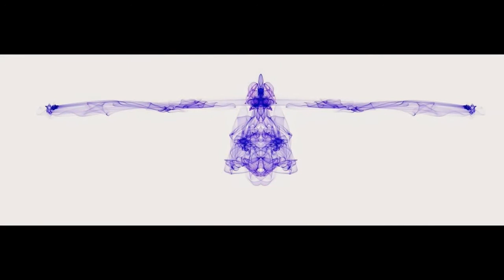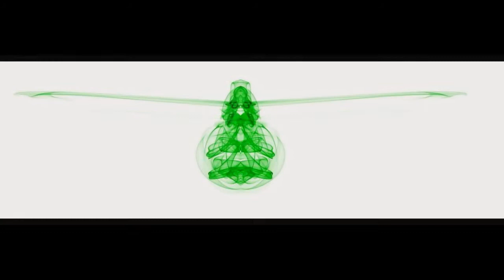Glass Copter,Glass Luftwaffe Slideshow 1